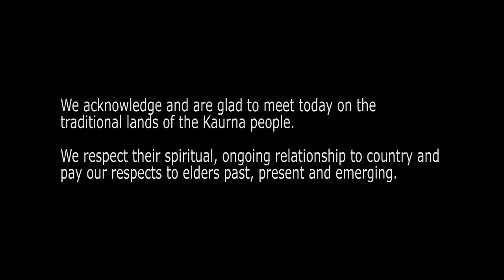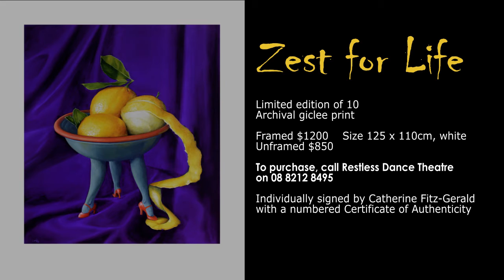Zest for life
SALA festival 2021
A story on the value of interconnections in the arts with Catherine Fitz-Gerald visual artist, Michelle Ryan, Artistic Director Restless Dance Theatre and Dr Boram Lee, Senior Lecturer Uni SA.
Plus the launch of 'Zest for Life' a limited edition print in support of Restless Dance Theatre.